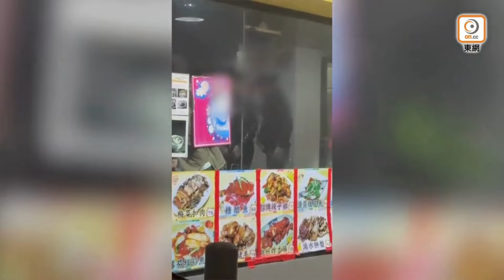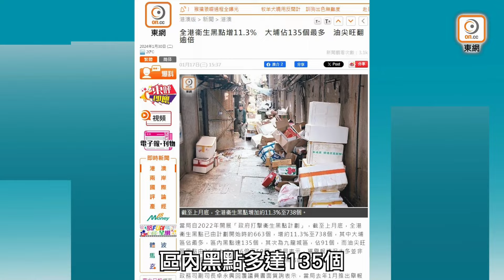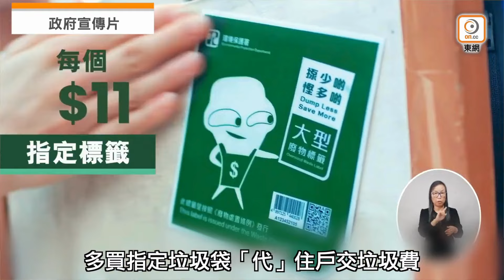【on.cc東網】尖沙咀惡煞闖食肆扑傷3男殃及4歲女 11漢「睇熱鬧」叫囂被捕 | 東呼即應：清潔香港當騷做 衞生黑點又增多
【尖沙咀惡煞闖食肆扑傷3男殃及4歲女　11漢「睇熱鬧」叫囂被捕】

【東呼即應：清潔香港當騷做　衞生黑點又增多】